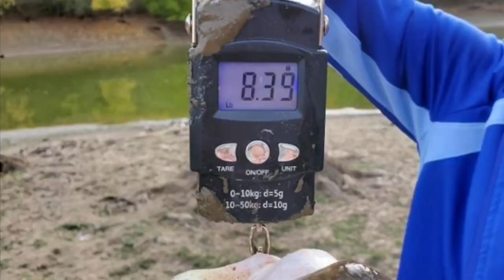Huge mud hole BASS!!funny fish bass girl dad water tree work play kids music#guitar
Daddy and daughter team up on huge bass! It is hard to believe that fish can survive in this pond because it almost goes completely dry every summer due to beavers undermining the dam.